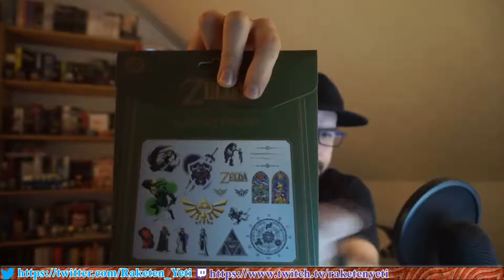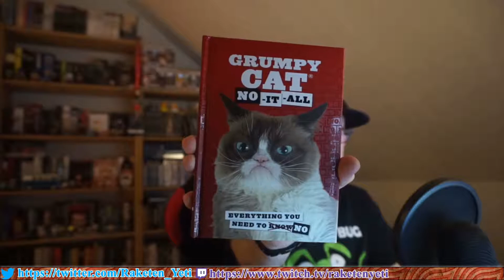📦 Get Digital Unboxing 🚀 Lootbox [August 2019]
Unboxing mit dem Yeti, völlig unverfälscht und stets mit eigener Meinung! Ich weiß vorher nie was mich erwartet und habe öfters mal keine Ahnung, was ich da rede, kommt klar damit :D

Alles selbst bezahlt, ich bekomme kein Geld dafür…wäre auch zu schön :D Ich hoffe ihr habt trotzdem Spaß daran, denn mir macht es doch irgendwie Laune.

In diesem Unboxing gibt es die Lootbox von Get Digital aus dem August 2019, zu finden unter: